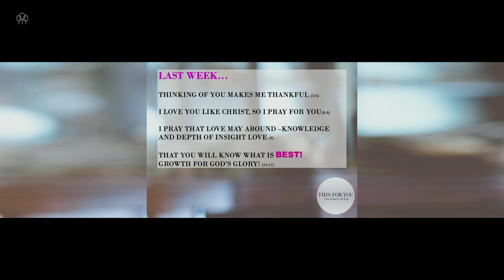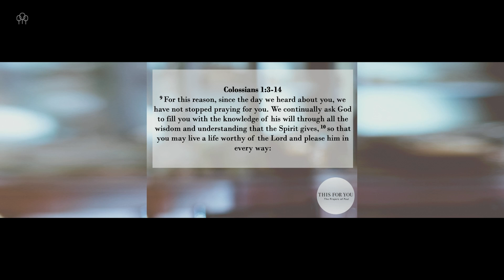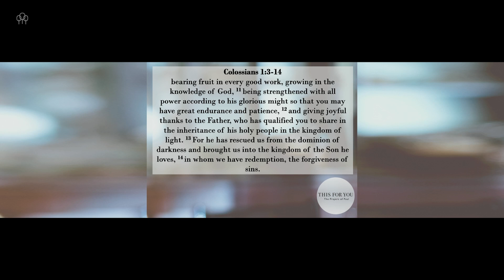Praying for what's best: Part 2 | Mark Westhuyzen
Your will vs God's will.  Mark shares a great pattern for life changing prayer.